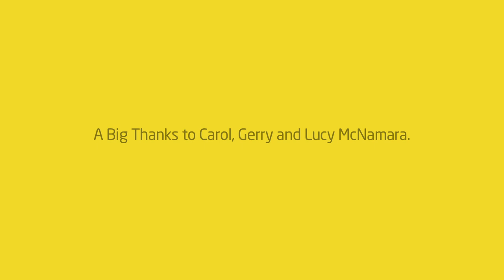Scariff 1950's Garden Party and Loverly Girls Competition